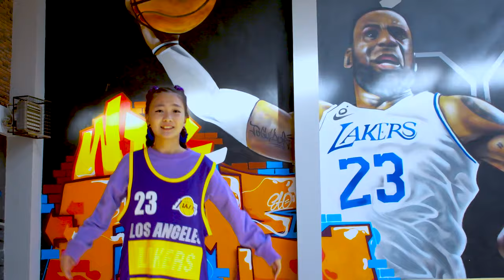Ninjin & Huslen - Huurhun Ohid Bujgeldeg (Official Music Video)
(C) 2021. Music video by Ninjin & Huslen performing Huurhun Ohid Bujgeldeg
Credits --

Directed by Bilguun (Ulaan Tug)
Camera Operator - Otgoo

Beat by Baagii (No Name)
Lyrics by Baagii (No Name)
Recorded by Bayarkhuu
Mixed & Mastered by Baagii (No Name)

Starring:
Dudu (Dancer)
Otgoo (Dancer)
Michid (Dancer)
Hongoroo (Dancer)

Special thanks to UG Palace